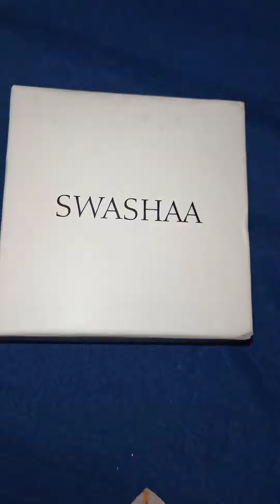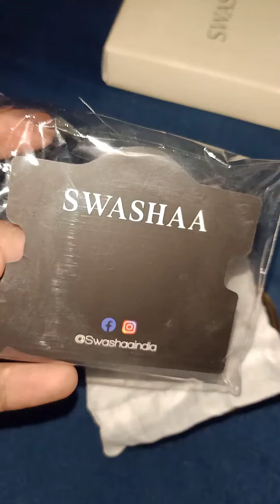BENJOMIA MEN'S BRACELET - 18k GOLD - ♠️🖤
SWASHAA - Order - This Website

Name - Vishal Kashyap

Follow Me BGMI - Kashyap1104

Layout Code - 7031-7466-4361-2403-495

ID - kashyap.1_ 🕶️ 🧢